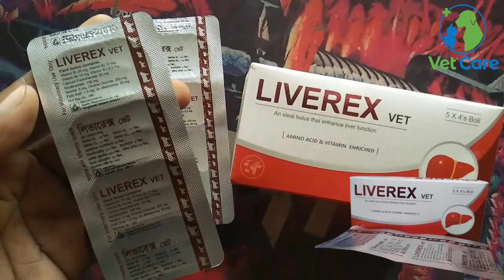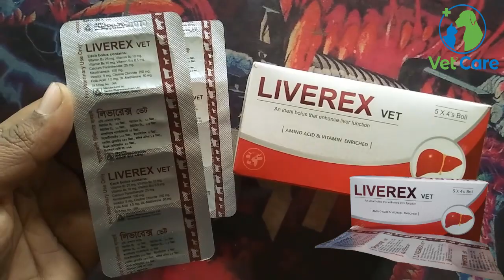Liverex Vet Bolus | গবাদিপশু ও পাখীর লিভার টনিক কেনো খাওয়াবেন?| লিভার টনিকের কাজ ও উপকারিতা জেনে নিন